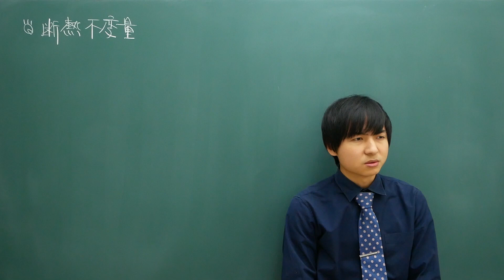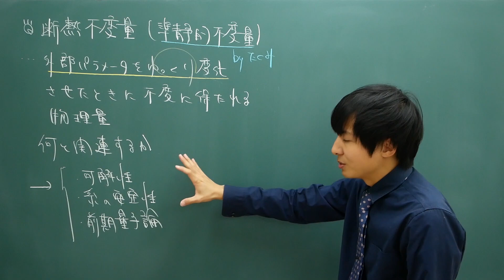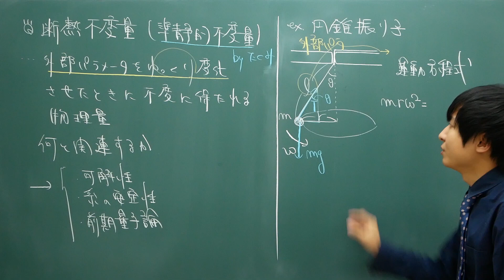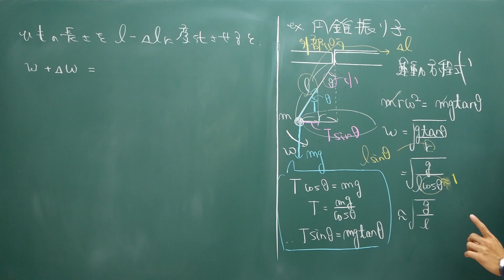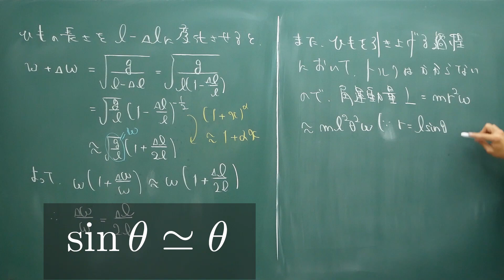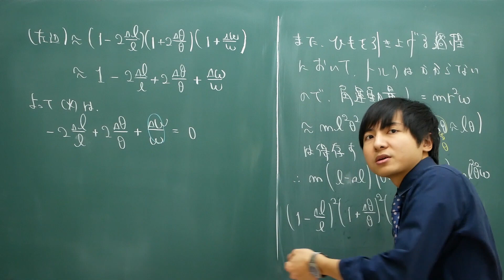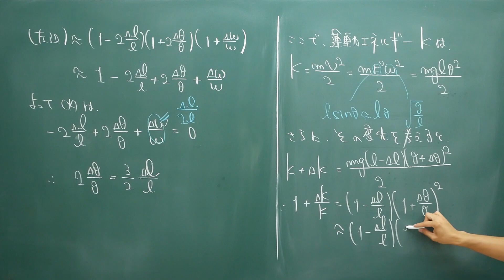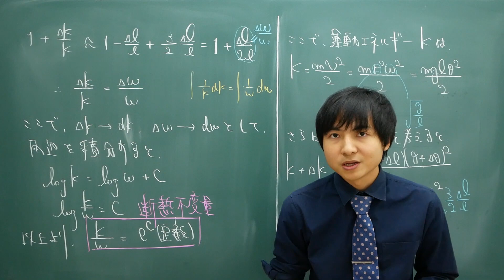【大学物理】断熱不変量(古典力学系)【力学】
古典力学における断熱不変量について、例を取り上げて詳しく解説しました

動画の内容に関する質問はコメント欄へどうぞ。また、今までの質問についての回答をまとめたQ&Aは固定コメントにあります
『断熱不変量』について詳しいおすすめの参考書はこちら

「力学 (増訂第3版) ランダウ=リフシッツ理論物理学教程」

「力学 (基幹講座物理学)」
物理学科必携のおすすめ参考書はこちら

「現代の量子力学(上)」
→この本を読んで初めて「量子力学がわかる」と思えるようになりました。感謝が止まりません・・・

「熱力学__現代的な視点から」
「統計力学(1)」
「統計力学(2)」
→物理っていったら素粒子っしょ！という浅はかな考えを大きく変えてくれた3冊。おかげさまで専門が統計物理学になりました

「物理の道しるべ」
→研究者の格好良すぎる生き様を教えてくれた本。自分が博士課程まで進学し、研究者を目指すきっかけになりました

【コラボのご依頼】はHPのContactからお願いします(積極的に引き受けさせて頂きます^^)

〔今日の一言〕
ポートレート写真撮るのにハマってる